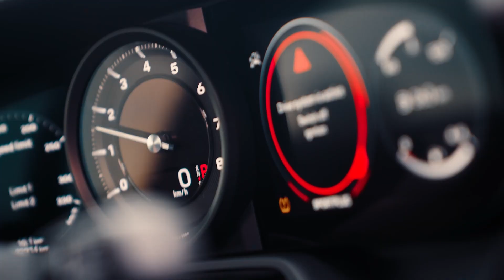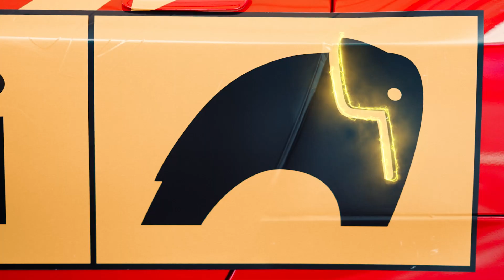GitiSport GTR3 on Track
ยาง GitiSport GTR3 สไตล์สปอร์ต ประสิทธิภาพบนพื้นถนนแห้งที่ยอดเยี่ยม เสริมสมรรถนะให้ทำความเร็วได้มากกว่า 300 กม./ชม. ได้รับการออกแบบและพัฒนาโดยผู้เชี่ยวชาญด้านนวัตกรรมจากแผนกมอเตอร์สปอร์ตของจีที ยาง GitiSport GTR3 ได้รับการทดสอบอย่างเข้มข้นทั้งบนถนนและสนามแข่งเพื่อให้มั่นใจว่าประสิทธิภาพการยึดเกาะบนพื้นถนนแห้งอยู่ในระดับที่ยอดเยี่ยม มีความแม่นยำในการบังคับเลี้ยวที่ไม่มีใครเทียบได้ และความสามารถในการเบรกที่เพิ่มมากขึ้น